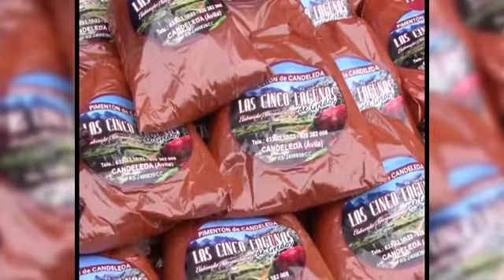Vuelve a Tendilla la Feria de las Mercaderías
El día 6 de diciembre de 1484 los Reyes Católicos firmaban el Sevilla el documento que autorizaba la celebración en Tendilla de una feria franca, privilegio que entonces solo poseían las Ferias de Medina del Campo y Valladolid. La modernidad poco a poco fue difuminando esta celebración, pero en Tendilla siguen celebrando su feria de un modo del todo llamativo.